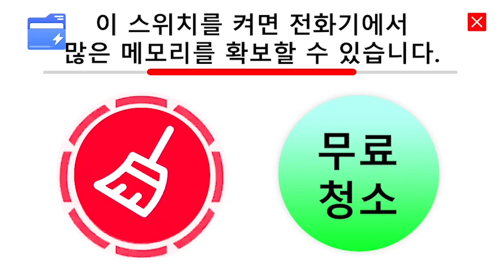File Explorer:File Manager, Antivirus, Cleaner